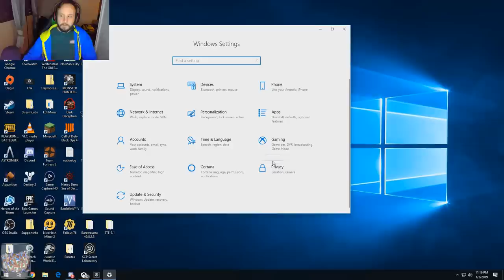Captain Johnny Depth - Sea of Thieves Gameplay w/Omar and Shake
When all else fails, ask chat for terrible pirate jokes.